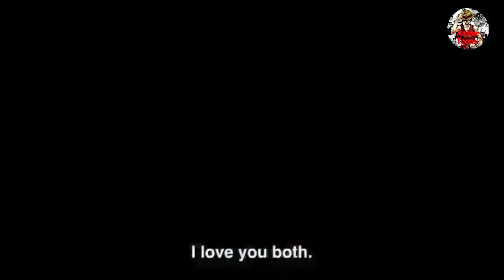Today Anime News #6 in tamil (தமிழ்)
@anime_toons This video tells abouts This week anime updates in tamil

please read:This iam using video clips and images are not owned by me" all credits go to respective owners" iam using this clips and images are only for convey my message to viewers so please don't give copyright claim or copyright strike.kindly contact me on